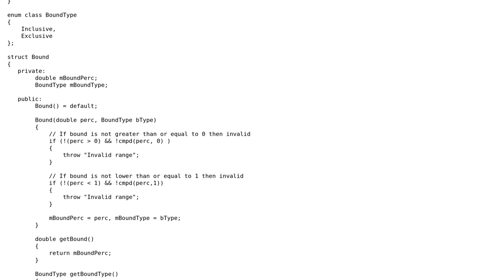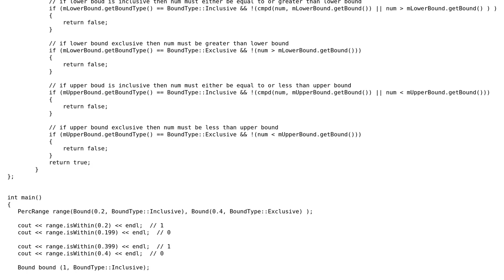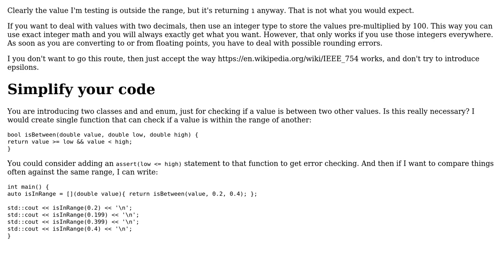Code Review: Class to represent a Range of percentage values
With thanks & praise to God, and with thanks to the many people who have made this project possible! | Content (except music & images) licensed under CC BY-SA | Music | Images & others | With thanks to user user1311627 user G. Sliepen and the Stack Exchange Network Trademarks are property of their respective owners. You are responsible for your own actions.